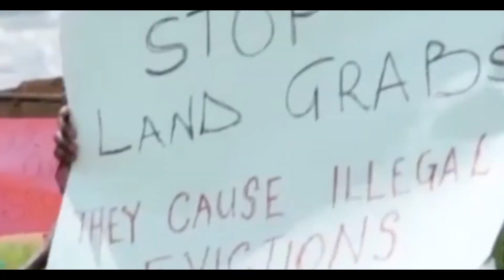Eva B peko Tye Kadonyo Official Music Video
Amshouse Media